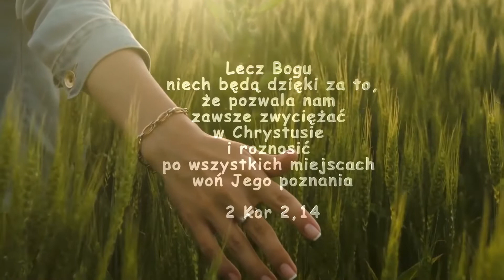Modlitwa kobiet | Boża chwała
W jakiego Boga wierzysz?